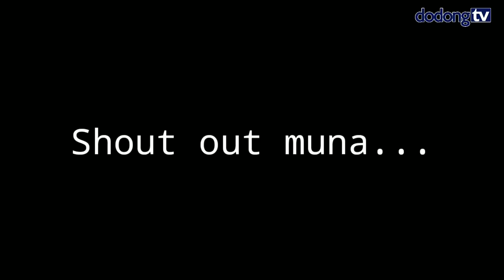Ang Malditong Bata Ep. 10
0:36 iyang bag ong papa 😅

ANG MALDITONG BATA Episodes